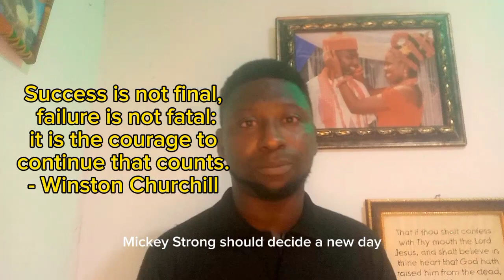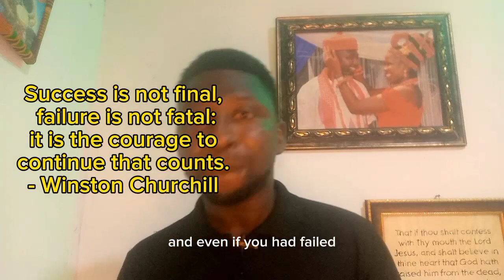WINSTON CHURCHILL ON MORNING DRIVE-SAMUEL ODUGBEMI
This inspiring YouTube video explores the empowering concept of defining our own lives. Join us as we delve into the idea that each individual can shape their destiny and make choices that align with their passions, values, and goals. Through thought-provoking and personal anecdotes, we uncover the importance of self-reflection, embracing uncertainty, and pursuing authenticity. Discover how you too can take control of your life and design a future filled with purpose and fulfillment. Don't miss out on this transformative journey! Watch now and start defining your own life.